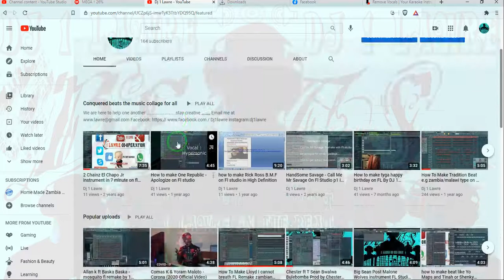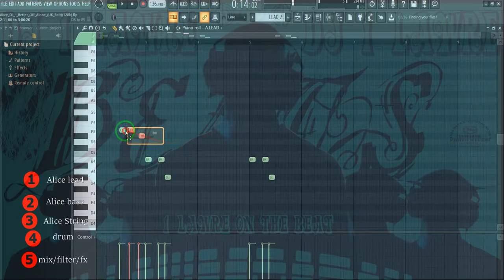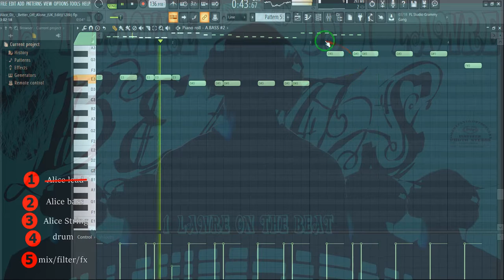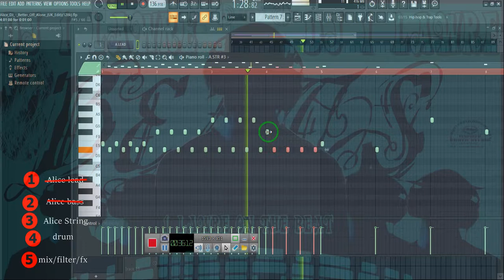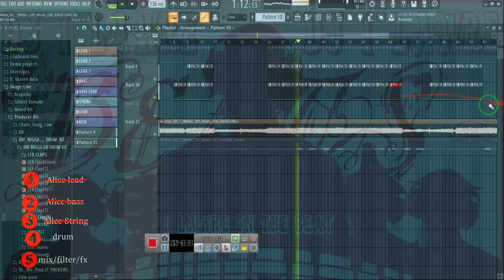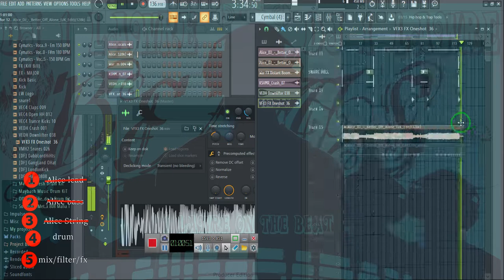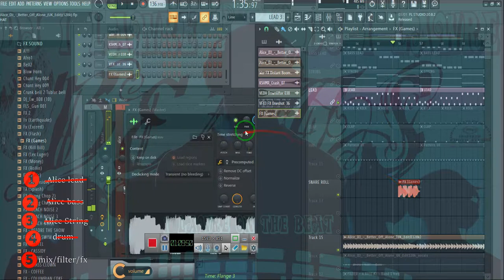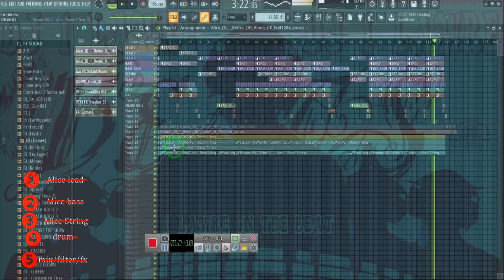Make Alice dj Better Off Alone instrument +flp Step by step until mix by 1 lawre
Purchase my FL Project in Zip Containing Sound for $2.00 and Only Flp at $0.00